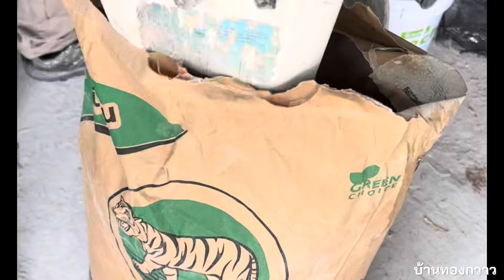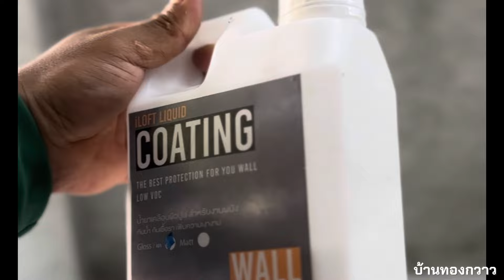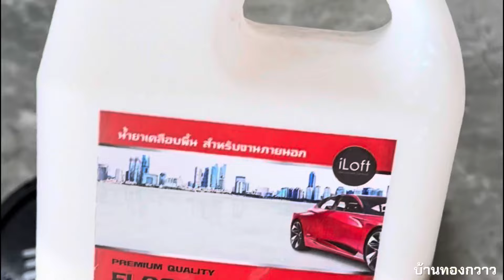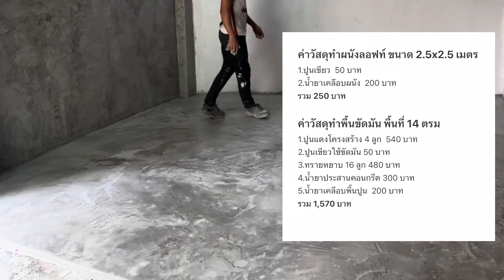บ้านทองกวาว workshop ตอนที่6. เปลี่ยนผนังช่องลมเป็นผนังฉาบเรียบ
Workshop ตอนที่6 .ทำผนังลอฟท์งบ 250.-และปรับพื้นเป็นพื้นขัดมัน ขนาดพื้นที่ 14 ตรม. ใช้งบแค่ 1,600 ทำใช้เองง่ายๆ เพื่อเป็นแนวทางได้ครับ